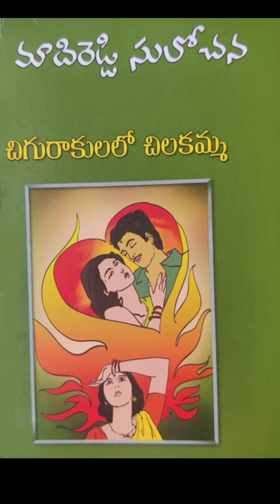చిగురాకులలో చిలకమ్మా | Telugu Audio Book | Madireddy Sulochana